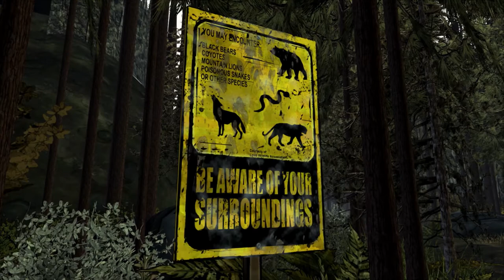Let's Finish The Walking Dead Season 2 - Episode 1: All That Remains - Part 2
The second part of my playthrough of Telltale Game's The Walking Dead Season 2!